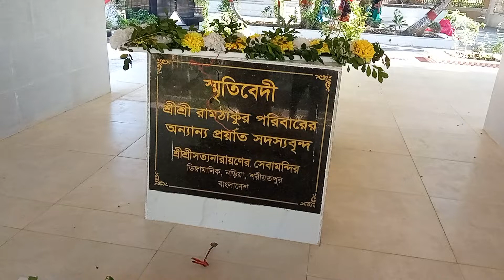Ram Thakur ar mandir, naria, sariatpur, Bangladesh🇧🇩.